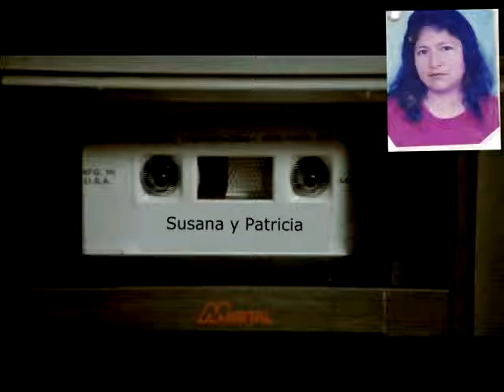Dale tu vida entera canta Susana y Patricia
Musicas del recuerdo - grabacion casera
Desempolvando cassets me encontre estos temas musicales..